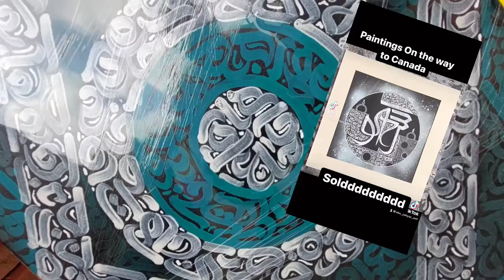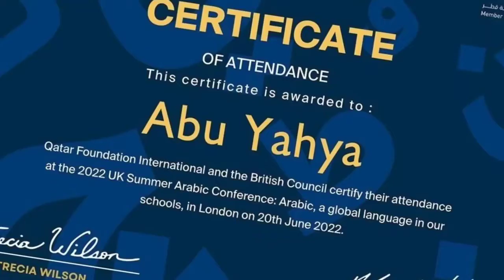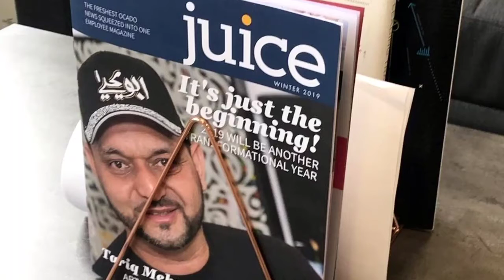Muslim Maestros Abu Yahya Calligraphy Artist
my recent tv interview for Iqra TV kids show